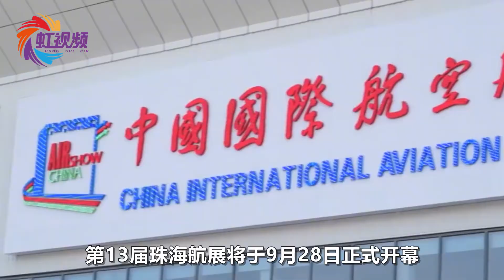运20抵达珠展现场，通体低可视度涂装，“20”家族何时全体到位？